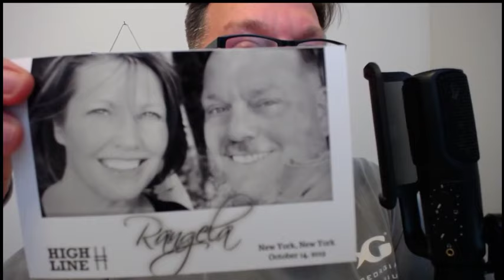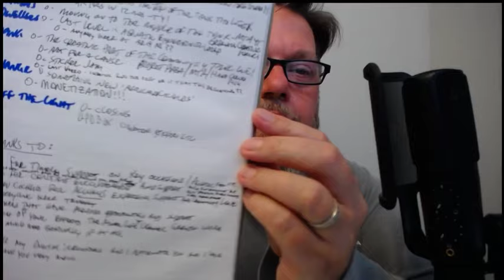River Life Community Tank LIVE !!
UPDATE: Technical difficulties occurred during the start-up of this stream and John of KGTropicals was kind enough to FaceTime call me to work out the snafu and get the stream under way - HUGE SHOUT OUT TO KGTropicals!
Welcome to the River lIfe YouTube Channel COMMUNITY TANK Live !! Exciting topics discussed among the hobby's leading fish keepers and beginners !! POSITIVE content with like minded people enjoying the fish keeping hobby AND 👍EVERYONE is welcome 👍

Turning on the light:
Welcome! The NEW River Life COMMUNITY TANK LIVE !! is OPEN! Come on in the water is fine! Great people in the live chat on board for a great show! The replay promises to have fantastic feedback from fantastic viewers in the comment section 👍

Surface level:
WE ARE MONETIZED !! 4K hours view time in 12 months thanks to YOU awesome viewers! Thank you very much!

Mid swimmers:
Multi-tank Addiction collaboration to forward Project Piaba work 👍

Bottom dwellers:
Great to see you guys at Aquatic Experience 2019! Met some of you for the first time and some of you are like family and it was quite a reunion!

Aquascaping:
Art for a cause with Multi-tank Addiction to benefit Project Piaba and

Turning off the light:
Heart felt thank you to everyone that contributed to the live stream in so many ways, and to those that will contribute to the replay 👍